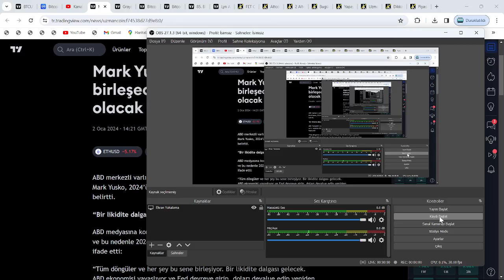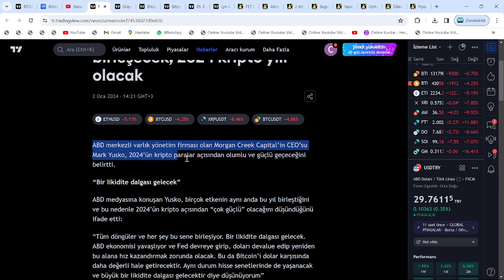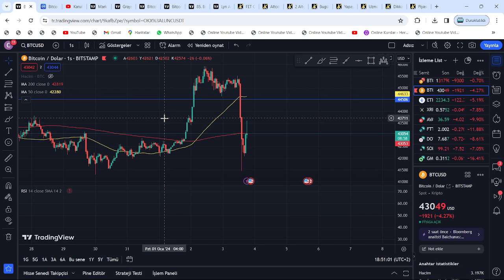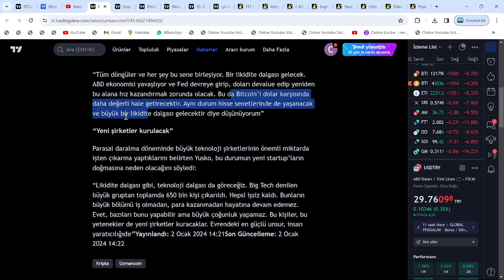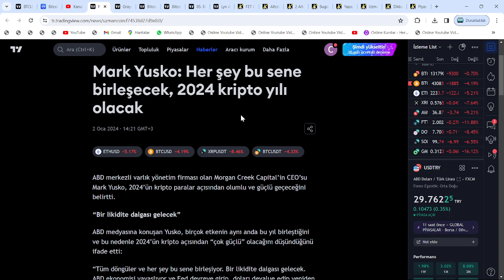JEROME POWELL, ELON MUSK'IN DEDİĞİNİ YAPACAK: GENSLER'A İNAT, KRİPTO PARALARA ATH YAPTIRACAKLAR🚀ŞOK🔥